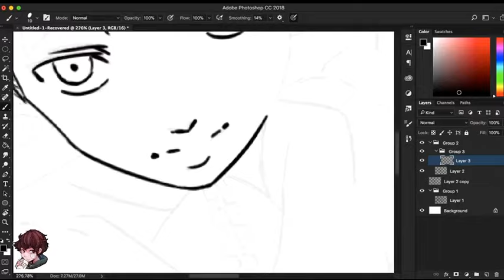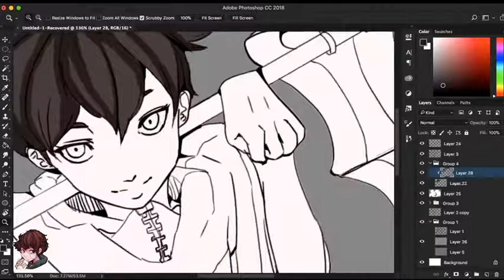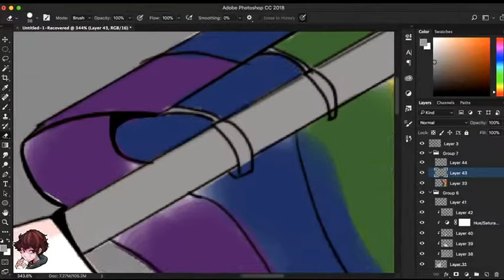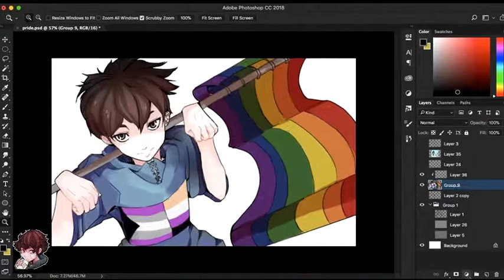[ SPEEDPAINT ] HAPPY PRIDE MONTH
Ive just finished making another pride speed-paint and sloppy editing (I can improve next time I swear!! ) . Hope you stil...l enjoy owo''.

Time Taken:  About 5 hours( in Total)
Software: Adobe Photoshop CC, Adobe Premiere
Tools: Small Wacom Tablet

Note: ya know I just realize that i accidentally left out the color blue in the gender fluid flag Im sorry QWQ. well at least the clothes is blue .guess tht covers it... maybe... idk .